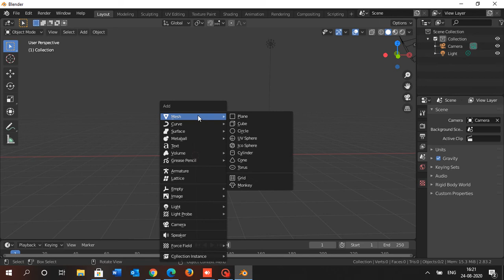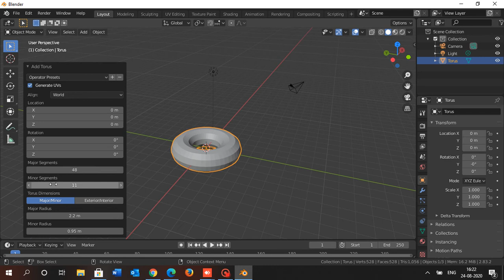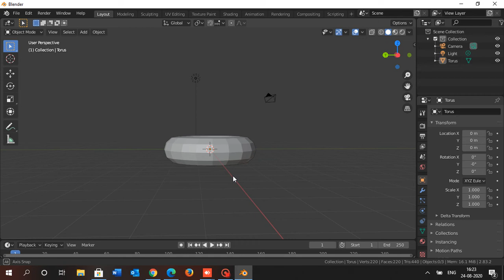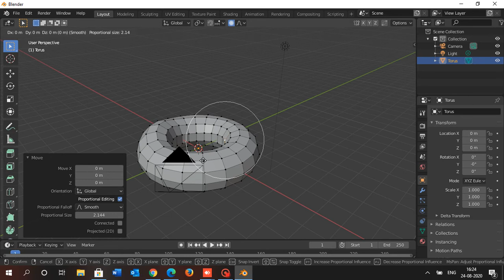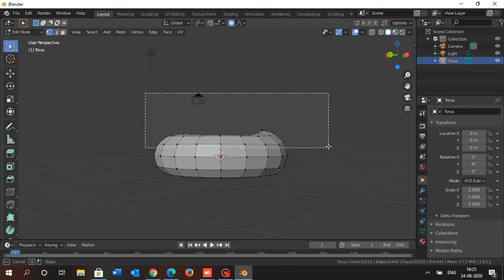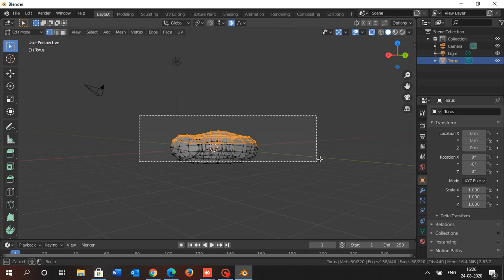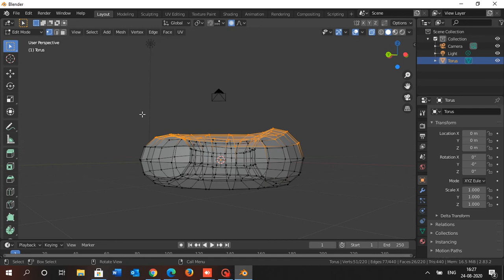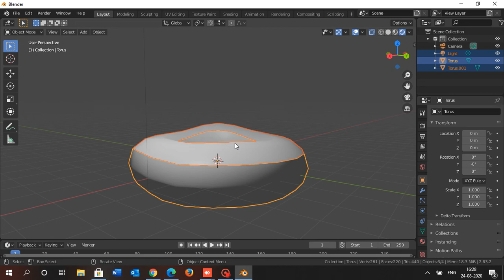Designing Donut in Blender Part 1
Hey! I am uploading this first video and I am sure that this video would be helpful to you in designing many different characters and  donuts too!